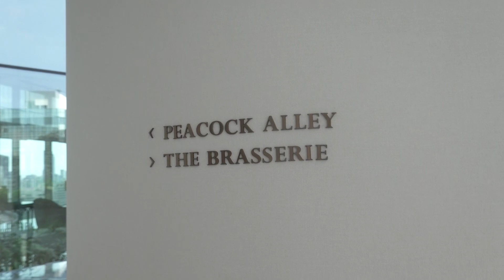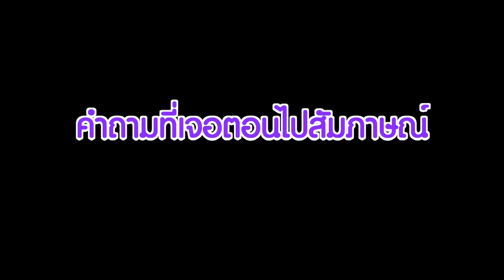ทำยังไงได้ฝึกงานการบินช่วงโควิด พาไปกินafternoon teaโรงแรมWaldorf Astoria | TalkwithCream EP.15